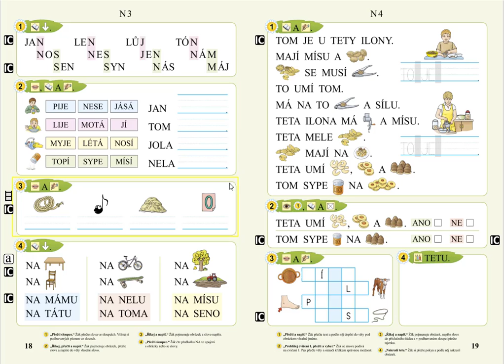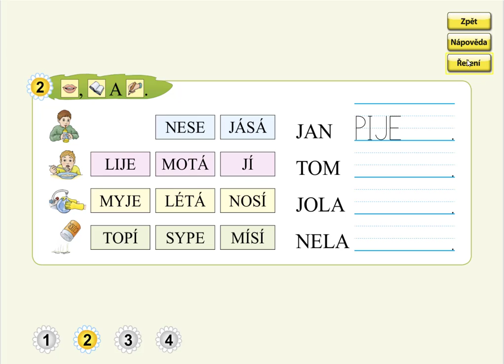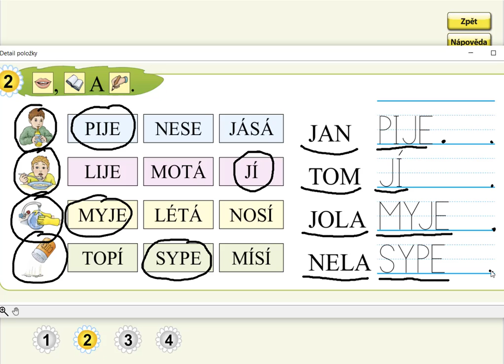Písmeno N (práce s textem), SLABIKÁŘ 1, str. 18, cv.2